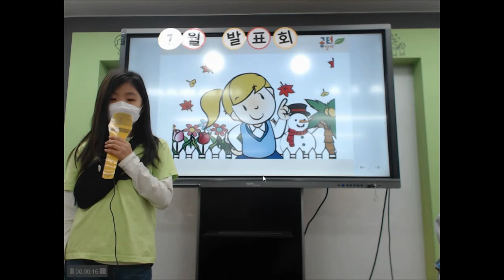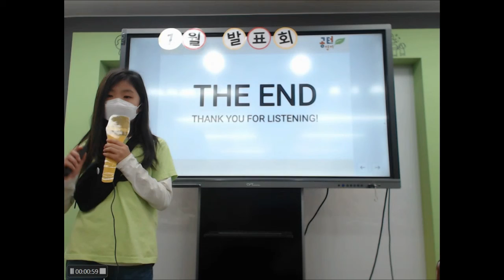공터영어 송화센터 1월 발표회 장재인